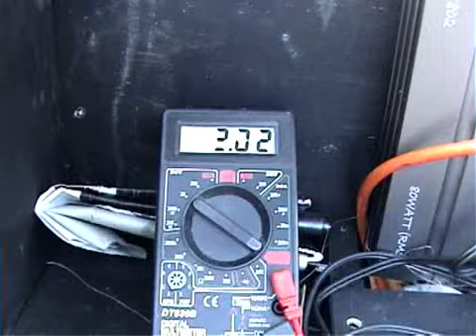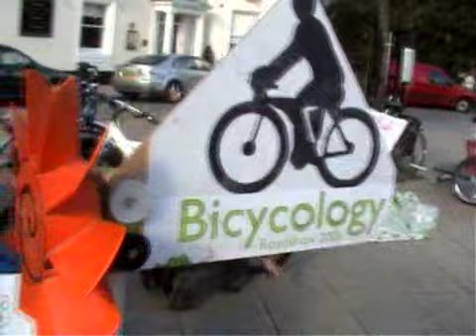Climate Camp 2006: Bicyology reach Selby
The Bicycology folks each Selby, near to the site of Climate Camp 2006